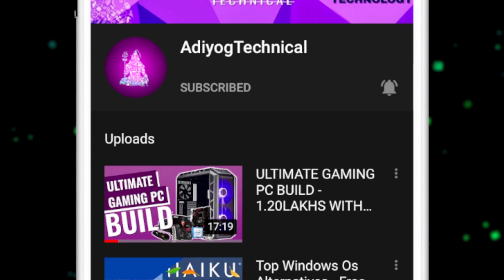BENIFITS OF GENUINE(ORIGINAL) WINDOWS 10 IN YOUR PC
why everyone should always buy a genuines windows 10 for your dream gaming or productive pc builds and even for laptops.

The video is all about sharing information i learned the hard way, so you people do not repeat the same.

kafi logh pirated windows ko use karte hai aur ye karke wo na keval apne pc ko harm krte hai balki apne personal documents details ko bhi danger mei rakhte hai. agar bachna hai toh always go with genuine windows which will help you all in getting maximum performance from your PC.